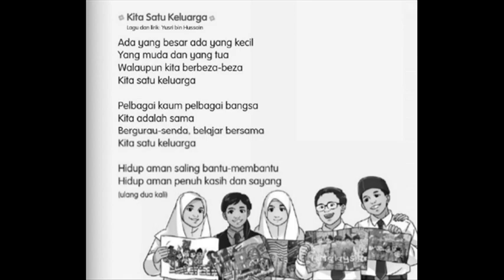Pendidikan Kesenian Muzik Tahun 3 - INSTRUMENTAL KITA SATU KELUARGA TEMPO LAMBAT DENGAN METRONOM